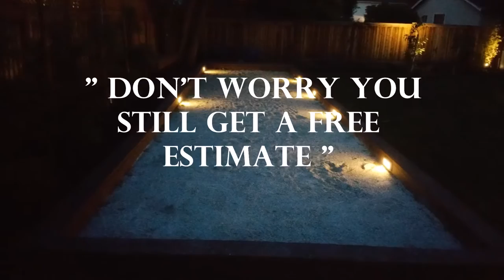Bay area Bocce Ball Court ... All Access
Bay area Bocce Ball Court ... All Access What better way to wind the day down by having a few beers and playing some bocce...

NAME YOUR CONCRETE NEEDS AND WATCH US POUR IT.
Driveways, patios, walkways, sidewalks, catch basin, mow strips, curb, and gutters, V-ditches, ADA ramps,  foundations, retaining walls, sports courts.

NAME YOUR CONCRETE FINISH AND WATCH US WORK.
Stamped Concrete, Broom Finish, Smooth concrete, Decorative Concrete,  acid, salt, exposed,

NAME YOUR RETAININGWALL SUPPLIER AND WATCH US BUILD IT...

From concrete to retaining walls, modern landscape to pavers. All Access is one of the Bay Area and Northern California’s most well–respected hardscape and landscape contractors.